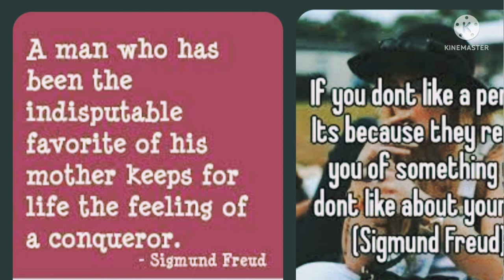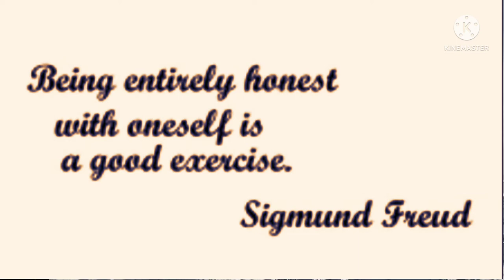Sigmund frued quotes | motivational quotes | inspirational quotes | famous quotes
Quotes are a powerful way to share inspirational words of wisdom, and at Quotes. we have the best quotes for you. We have a variety of categories where you can find your favorite quotes. This includes quote of the day, quotes about love, and many more!

# motivational quotes
inspirational quotes
# famous quotes